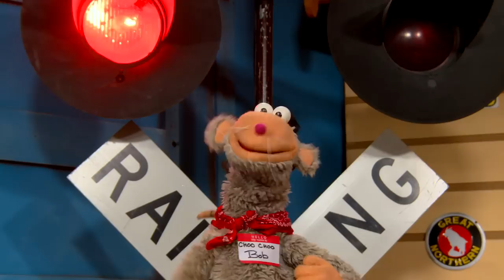Choo Choo Charlie! - Choo Choo Bob Show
The Choo Choo Bob Show is a fun show about trains!  In this episode, Charlie Rat does, "the switch" with Choo Choo Bob!

The Choo Choo Bob show is a live action, children's show produced in Saint Paul, Minnesota.

More fun with Choo Choo Bob on the web!